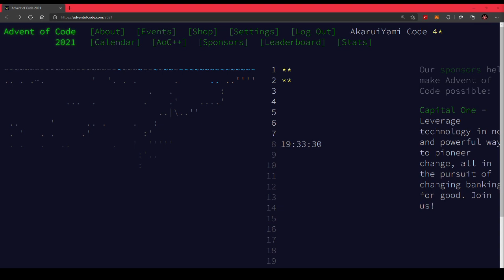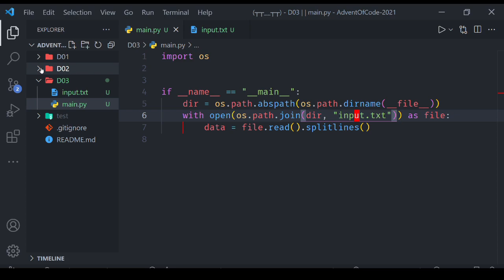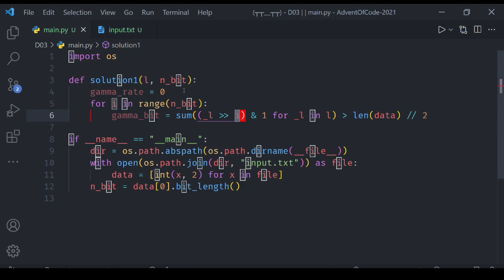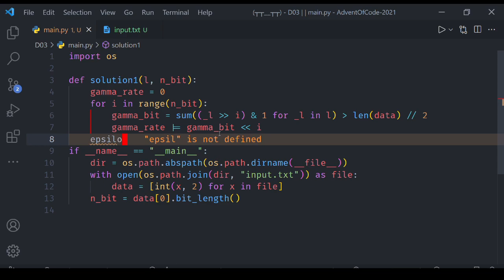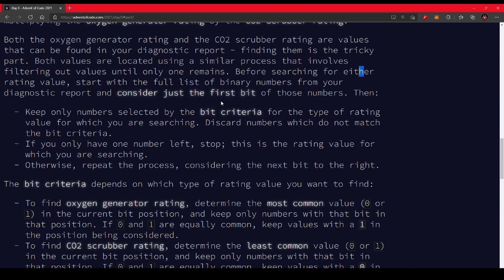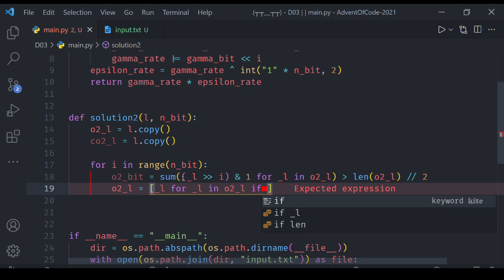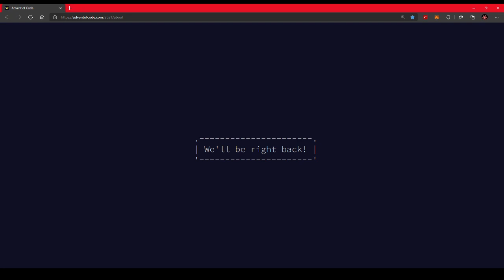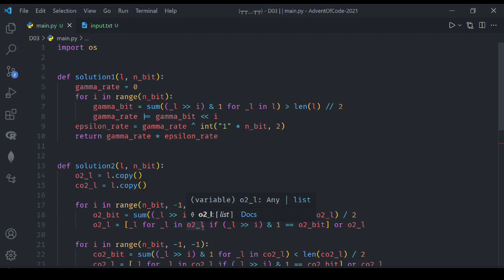[Advent of Code 2021] - Day 3: Jom Experiment Sikit Dengan Bitwise Operator! [Python]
Timestaps:

00:00 - Intoduction
00:40 - Reading Puzzle 1
04:20 - Get Puzzle's Input
04:50 - Read Input in Python
07:00 - Solution Puzzle 1
16:27 - Reading Puzzle 2
19:50 - Solution 2 part 1
26:05 - Minor Adjustment for Solution 2
26:45 - Solution 2 part 2
30:40 - Outro